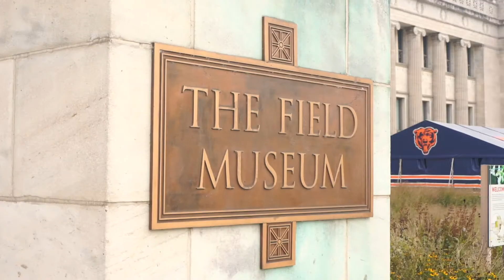Toppling Goliath Brewing - Pseudo Sue - Field Museum Chicago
Our partnership with the Field Museum of Chicago dates back to 2016. There you'll find the 40 feet long and 13 feet tall fossil of the largest found Tyrannosaurus Rex Fossil - SUE 🦖 Only a BIG Pale ale like Pseudo Sue could be worthy of such a name!